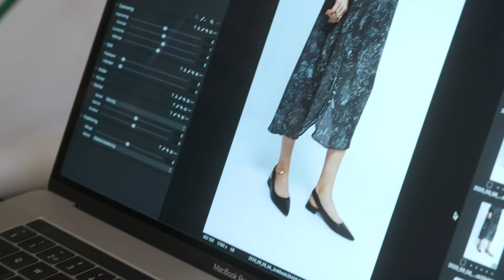MÄRTA LARSSON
Inspired by dreams of freedom and escaping to the iconic sun kissed Italian Riviera village.
Bohemian, free spirited and playful yet sophisticated and glamorous, Portofino continues to see Märta blend ideas, patterns and shapes told through iconic pieces as kaftans, dresses, relaxed shirts and more.

Scandinavian luxury lifestyle brand based in Stockholm, Sweden.

Shot by Natasha Uljanic in the Märta Larsson Atelier Ljusterögatan 5, Stockholm, Sweden.

Models Amanda Grejs & Olivia Bergman, Mikas stockholm
Photography Josefine Bäckstrom ⁣⁣
Creative direction Esther Franklin
Behind the scene photography/video @natashauljanic ⁣⁣
Stylist Anna Siepen
Make up Conny Bäckström
Hair Annie Ankervik⁣⁣
Super assistant Matilda Fernberg